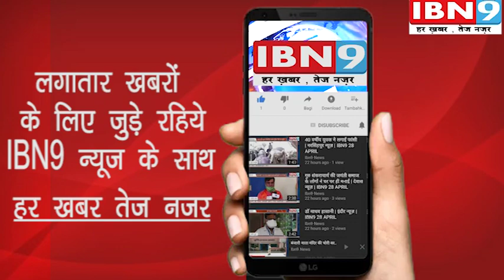सोसायटीओं द्वारा किसानों की उपज की खरीदी की जा रही है | देवास न्यूज़ | IBN9 30 MAY